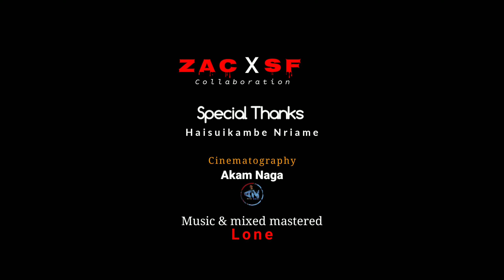SF (Silent Future) x ZAC (Zeme Aid parivaar)||Zeme rapper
ZAC(Zeme Aid parivaar) x SF (Silent Future) collaboration

Special thanks
Haisuikambe Nriame

 Artist:

Lone

Ating

Aguabe